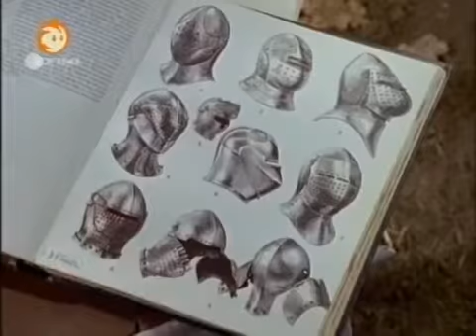Löwenzahn Classics 195 Peter haut den Stein